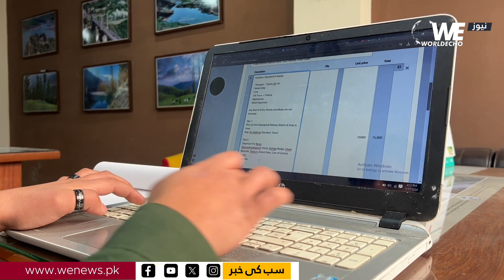Empowering Tale of Javeria | Brave Girl Breaking Stereotypes on Two Wheels | WE News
Empowering Tale of Jovaria | Brave  Girl Breaking Stereotypes on Two Wheels | WE News